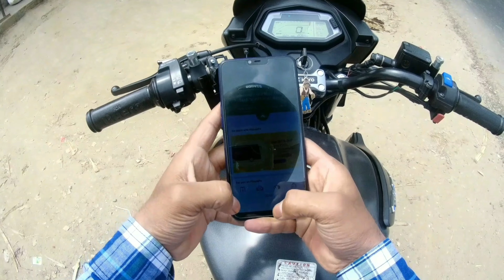My Village Trip On Navratri Festival😎 PART-1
My Village Trip On Navratri Festival With Lucky😎 PART-1